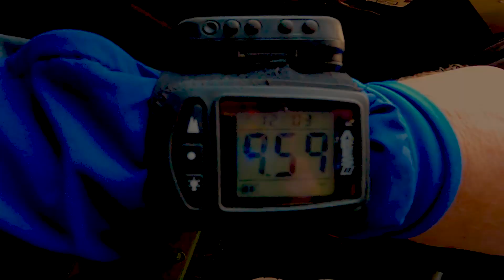Evolution Skydiving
A short recap of the amazing skydiving trip to Spain. Great people, Great times!